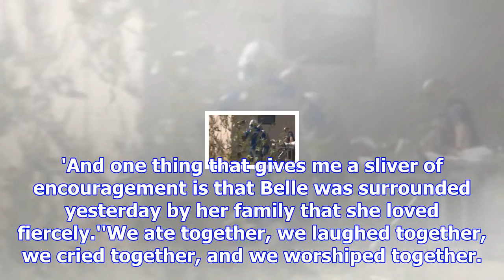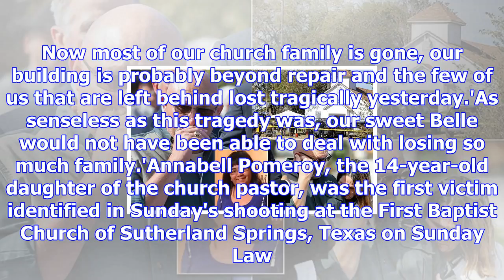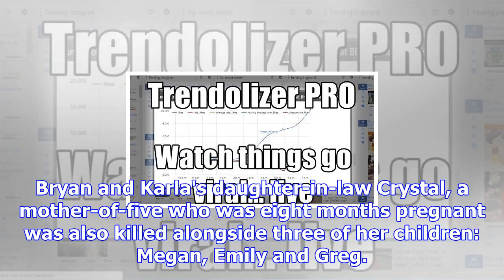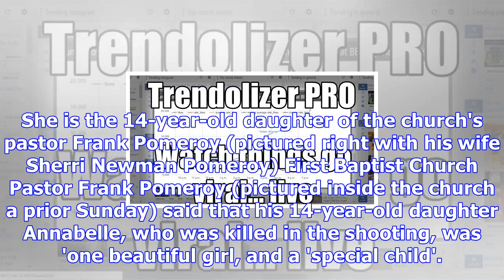Pastors in tears after losing his 14-year-old daughter in shooting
Published: 19:17 EST, 6 November 2017 | Updated: 21:49 EST, 6 November 2017 The pastor of the Texas ...